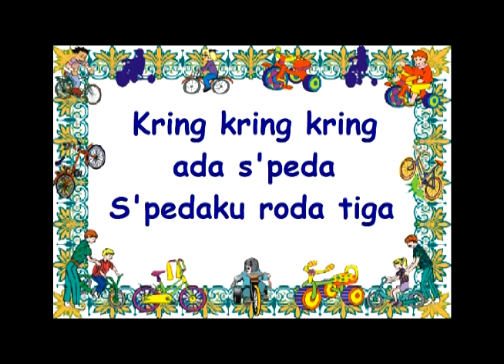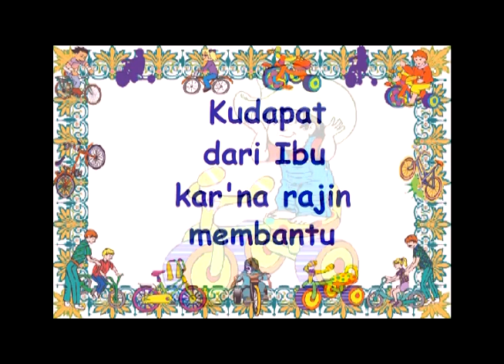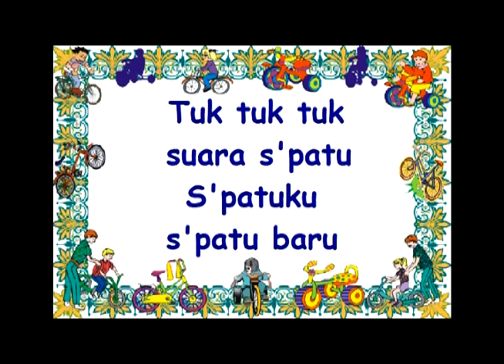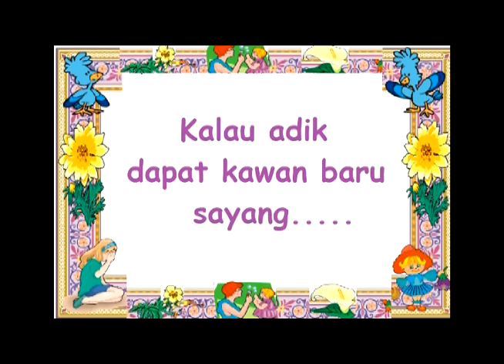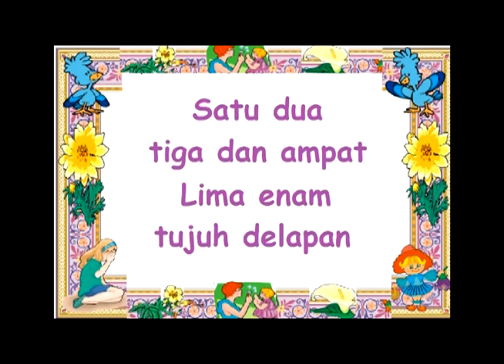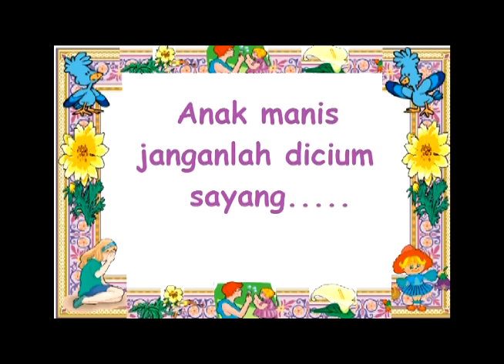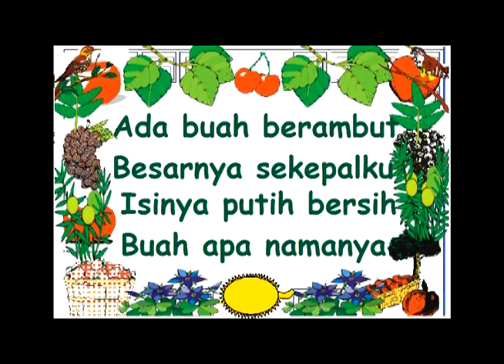KRING KRING ADA SEPEDA Dan Lainnya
Kring Kring Ada Sepeda      Cip.
Soleram                                   Cip.
Buah Apa Itu                           Cip.